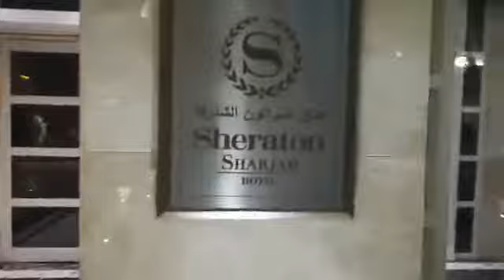БАӘ уланған отандастарымыз сальмонеллез инфекциясын жұқтырған болуы мүмкін